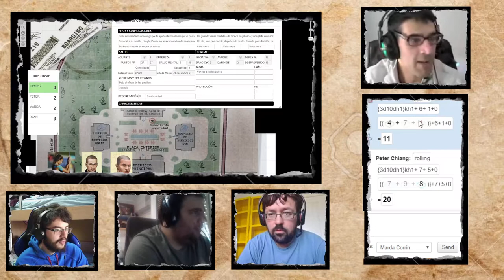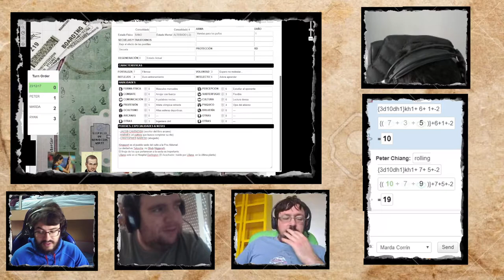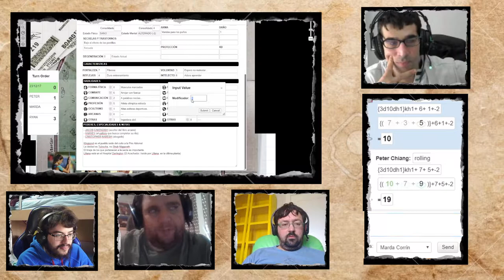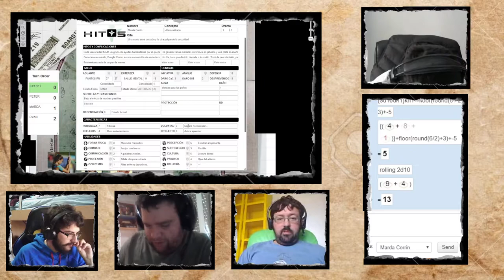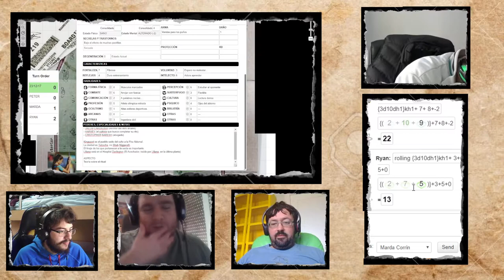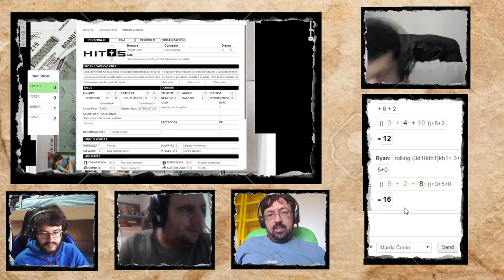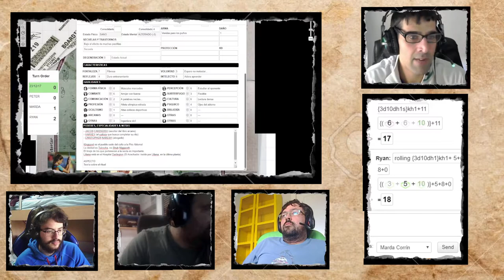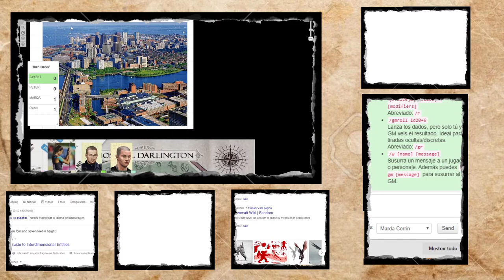Cultos Innombrables - Ritual bajo demanda - Parte 3/3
Partida de Cultos Innombrables, suplemento Postnomicón.